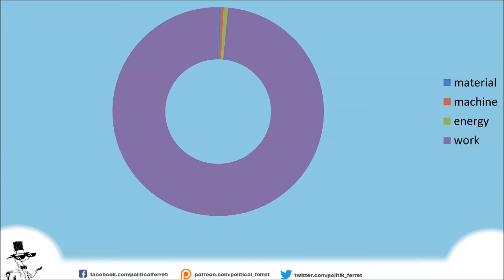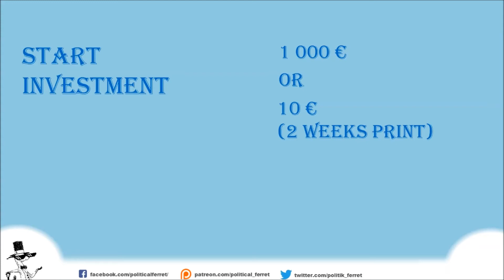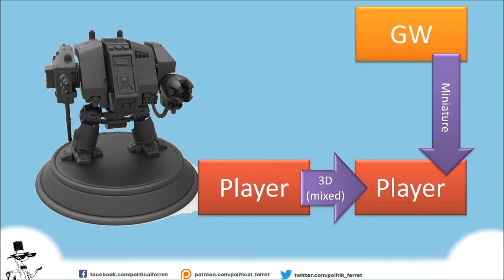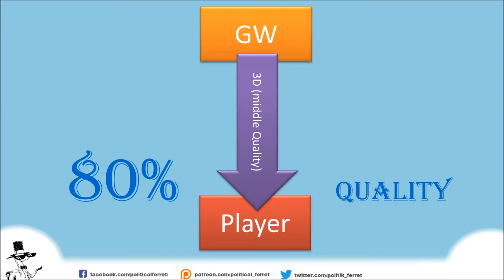3D printing will SAVE Games Workshop